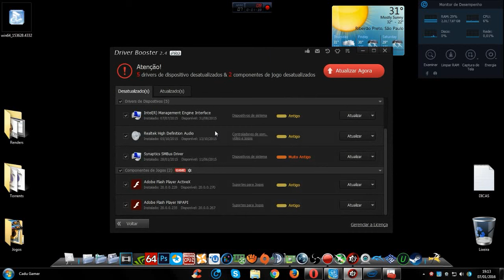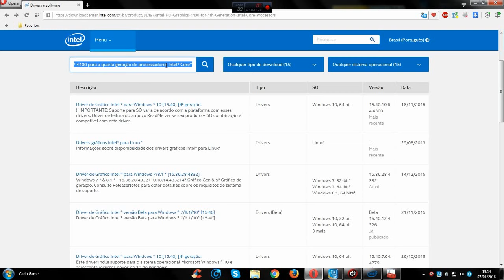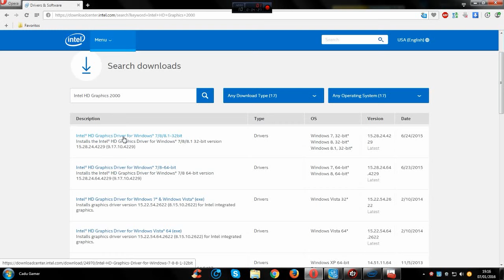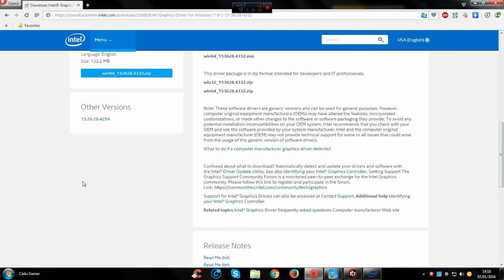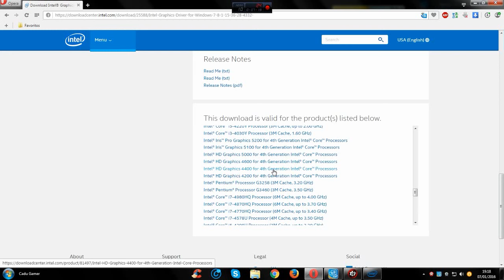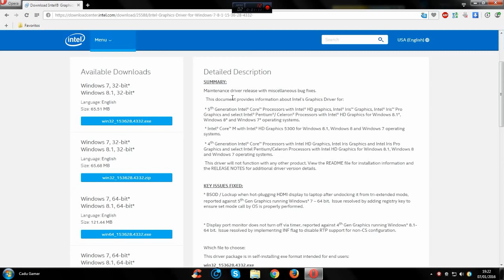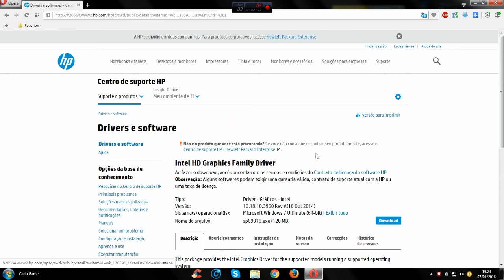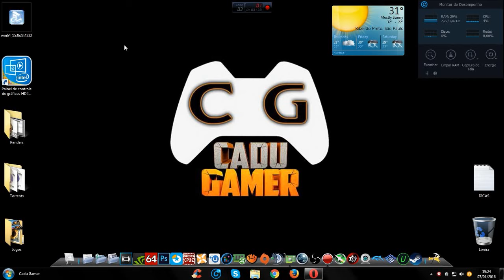4 Métodos Como Atualizar o Driver da Intel HD Graphics, Iris e Family - Tutorial Atualizado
Tutorial de Como atualizar o driver da Intel HD Graphics, Iris, Iris PRO e Intel HD Family do fabricante 4 Métodos bem explicado

▬▬▬▬▬▬▬▬▬▬▬|| Softwares ||▬▬▬▬▬▬▬▬▬▬▬

►Gravação: Shadowplay - Mirillis Action - Bandicam
►Edição de Vídeos: Sony Vegas PRO 13 - Adobe Premiere CC 2014
►Edição de Miniaturas: Photoshop CC 2014

▬▬▬▬▬▬▬▬▬▬▬|| MEU PC ||▬▬▬▬▬▬▬▬▬▬▬

CPU: Intel(R) Core i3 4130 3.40GHz - Intel HD Graphics 4400
Cooler: Xigmatek Apache III CD903
MoBo: ASUS H81M-C BR DDR3 1600GHz
RAM: MarkVision 8gb (2x4) DDR3-1333GHz
VGA: Nvidia Geforce GTX 750 SC 1GB EVGA
HD: Barracuda Green 1,5TB 64MB SATA 3
HD: WD Blue 1TB 64MB Sata 3 WD10EZEX-00BN5A0
S.O: Windows 7 x64 Professional / Windows 10 PRO x64
TV: LED 32p LG 32LN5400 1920x1080
Monitor: AOC LED 2043FK 20p 1600x900
Fonte: EVGA 500w 80 Plus Bronze 100-B1-0500-KR
Gabinete: AeroCool ATX Strike-X One EN58360
Teclado: Fortrek Gamer Black Hawk GK702
Mouse: Fortrek Gamer Black Hawk OM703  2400DPI
Headset: TRUST GXT 10 Deep Bass
Webcam: Logitech C270 HD 720p